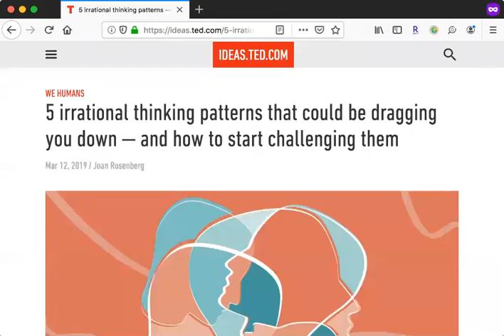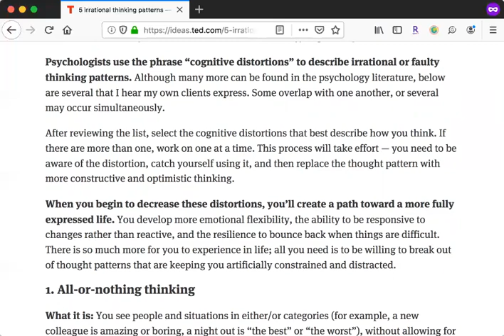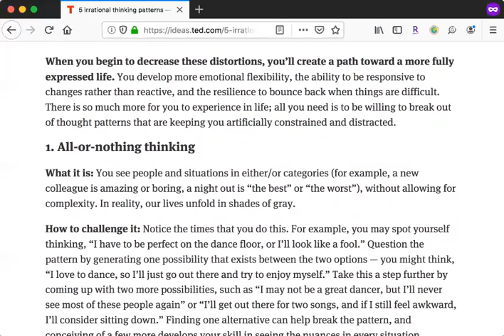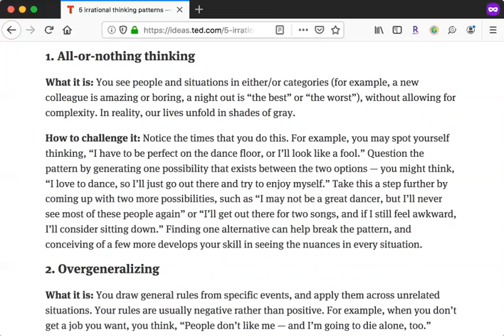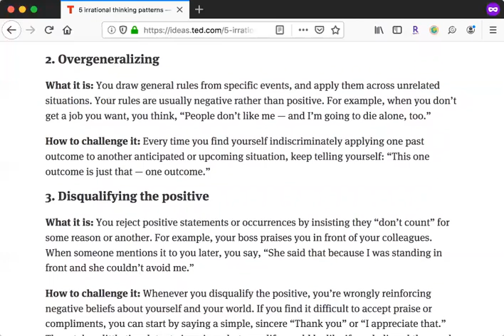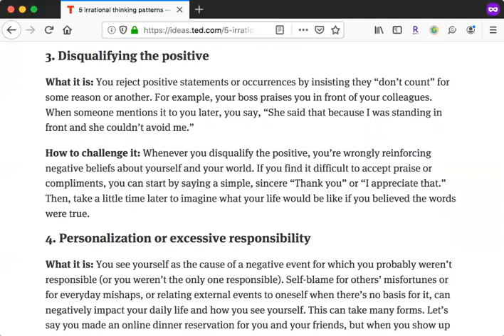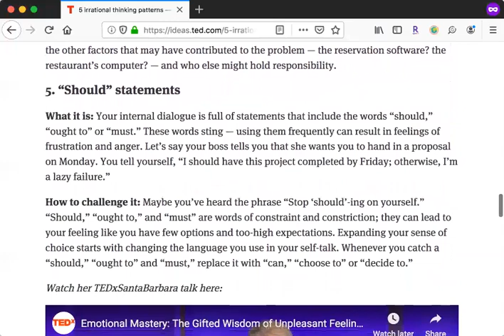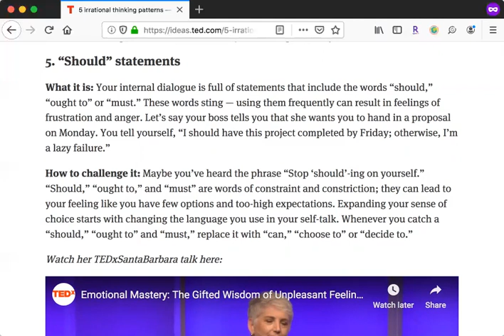5 Irrational Thinking Patterns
If you enjoyed having this TED article read aloud and would like another (short) article as an audio track so you can listen to it rather than reading it or to easily share with others who consume auditory content, leave a link in the comments!

I recorded this audio track to share this TED article with family and friends who I think would benefit from the content but probably won't actually read it if I sent them the link. I don't have professional recording equipment or voice over experience so please be kind and focus on the content rather than not-super-high quality of the audio recording.